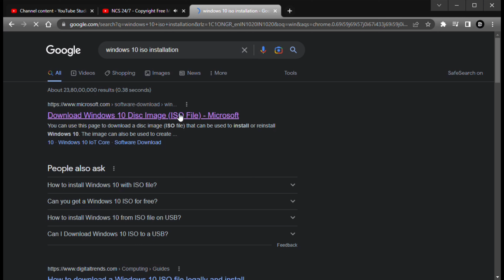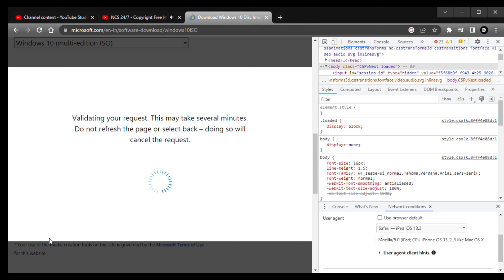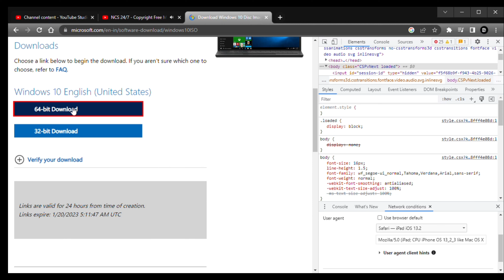How to install windows 10 ISO file Microsoft latest version2023 nodi video kaise install kare.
based your computer select 32bit or 64 bit

Hi everyone 🙏
music create :@LadyGaga